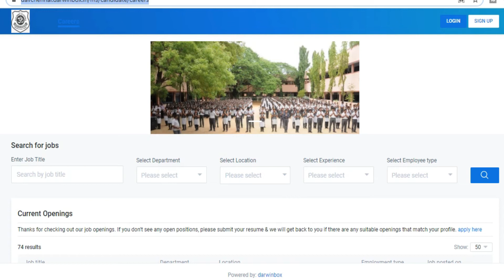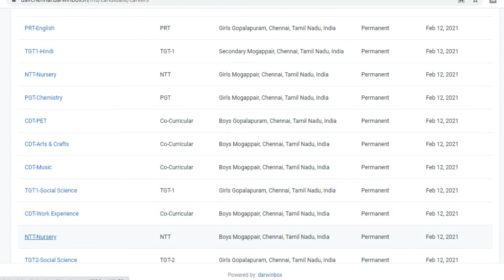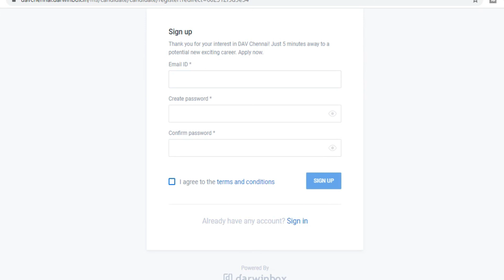School Recruitment 2021 | Permanent Jobs| Teacher Job | Private Jobs | DAV school jobs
DAV school
teacher job
வேலை வாய்ப்பு தகவல்கள்
arasuvelai 2021